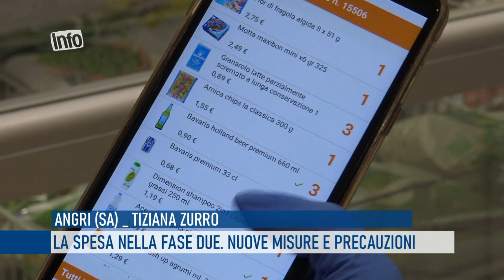Angri. La spesa nella fase due nuove misure e precauzioni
Con l'allentamento delle misure preventive per evitare assembramenti e contagi da COVID -19 si adattano anche i grandi supermercati che offrono diverse soluzioni per la spesa sicura.

Distanziamento ma anche la spesa online con apposite applicazioni per il delivery che stanno conoscendo un inaspettato boom di richieste.